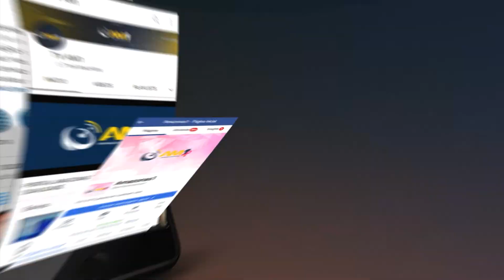AM1 07 de Fevereiro 3ª edição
Ciro comentou a polarização entre Lula e Bolsonaro, e ainda destacou que a decisão não está somente entre eles.

O vídeo mostra Gabriel Barbosa, o Gabigol, sendo hostilizado na saída de campo do Fla-Flu.